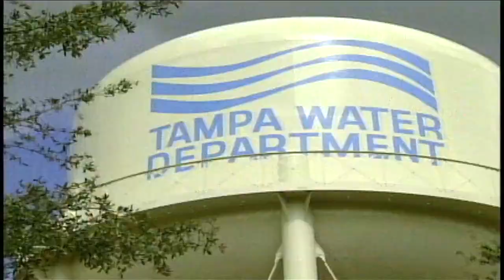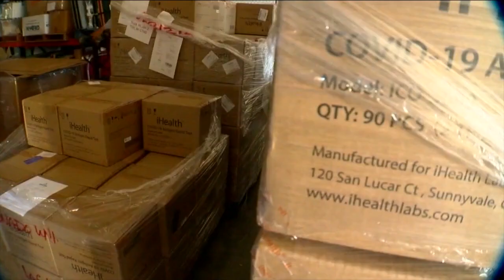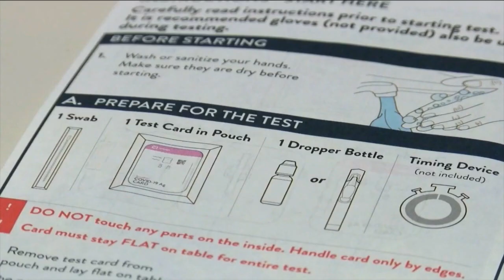ABC Action News Latest Headlines | February 3, 10am